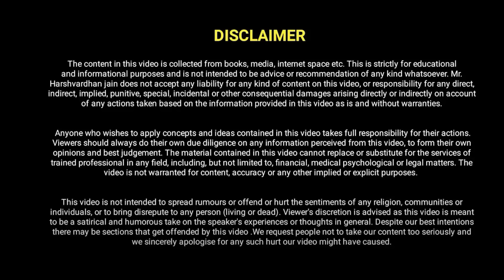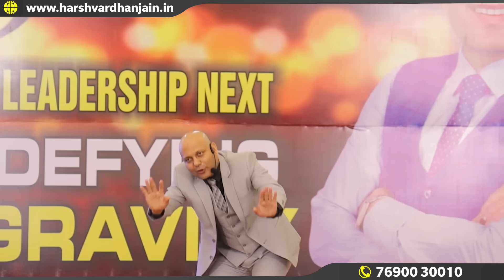Demanding Excellence | मधुमक्खी कर गई हम भी कर सकते हैं | Harshvardhan Jain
If you demand more, you will get more. Your performance will decide the fate of your future. You are the architect of your future endeavours. Try to jump higher than the last one. Believe me, you can achieve beyond your imagination.

मानव मस्तिष्क संभावनाओं का सागर है, सीमा रहित ब्रह्मांड है और अजेय मानसिकता है। मनुष्य अपनी सीमा रेखाएं तय करने के लिए समर्थ भी है और स्वतंत्र भी। अधिकतर लोगों को अपने सामर्थ्य का सही अनुमान नहीं होता है, जिसके कारण वे कभी अपने सामर्थ्य के अनुकूल सफल नहीं हो पाते हैं। सफल लोगों ने दुनिया को समझने से पहले अपने सामर्थ्य का सही मूल्यांकन करने का प्रयत्न किया। जिसके कारण उनके सामर्थ्य का विस्तार हुआ। आपका सामर्थ्य आपकी कल्पनाओं से भी अधिक होता है। आप जितना अपने सामर्थ्य का विस्तार करते जाएंगे, नए नए ब्रह्मांड के दर्शन होते जाएंगे क्योंकि मनुष्य असीमित सामर्थ्य का धनी होता है। अधिकतर लोग अपने सपनों पर इसलिए काम नहीं कर पाते हैं क्योंकि उन्हें अपने सामर्थ्य पर विश्वास नहीं होता है। जिन्हें अपने सामर्थ्य पर विश्वास होता है उन्हें नया आसमान बनाना मुश्किल नहीं होता है। मुश्किल होता है सिर्फ विश्वास करना कि कहां तक हमारे सामर्थ्य की सीमा रेखाएं हो सकती हैं। भविष्य संभावनाओं का खेल है। कोशिश करें नई नई संभावनाएं तलाशने के लिए।

अगर दुनिया में कुछ भी नया और आश्चर्यजनक हुआ है, तो उसमें किसी के सामर्थ्य का विस्तार हुआ है, किसी के सपनों का विस्तार हुआ है, किसी की कल्पनाओं का विस्तार हुआ है और किसी की संभावनाओं का विस्तार हुआ है। संभावनाएं उतनी ही होती हैं, जितना हम स्वीकार करते हैं। संभावनाओं के पंख उतनी ही उड़ान भरते हैं, जितनी ऊंची हम कल्पनाएं कर सकते हैं। इसलिए अपनी कल्पनाओं की उड़ान तेज करके देखो, कल्पनाओं की दुनिया अकल्पनीय आकार ले लेगी। आपका सामर्थ्य आपके द्वारा किए गए विश्वास का परिणाम होता है। दुनिया में जिन लोगों ने महानता की लकीरें खींची हैं, उन लोगों ने सिर्फ अपने सामर्थ्य की महान सीमाओं का विस्तार किया है। यदि वे कर सकते हैं, तो आप भी कर सकते हैं। यदि वे पहुंचे हैं तो आप उनके द्वारा बनाए गए सिद्धांतों का मूल्यांकन करके उनसे भी बड़ी महानता का मुकुट पहन सकते हैं क्योंकि महानता किसी की व्यक्तिगत संपत्ति नहीं है, बल्कि महानता सार्वजनिक व्यक्तित्व का पर्याय होती है।

अधिकतर लोग पारंपरिक सोच का विश्वास भी करते हैं और अनुसरण भी। इसलिए उनकी सोच में भविष्य के प्रति क्रांतिकारी परिवर्तन की मशाल जल नहीं पाती है। ज्वालामुखी को भड़काने के लिए एक चिंगारी की आवश्यकता होती है। चिंगारी आपके सपनों में होनी चाहिए। सपने आपको साधारण से असाधारण व्यक्तित्व में बदल देते हैं। खुद को गुलामी की जंजीरों से मुक्त करके स्वतंत्र विचारक के रूप में स्थापित करने की आवश्यकता होती है। महान परिवर्तन एक विचार से शुरू होते हैं और एक विचार ही बड़ी विचारधारा का रूप लेता है। विचार तो सभी के पास होते हैं। सिर्फ विचार से कोई व्यक्ति महान नहीं बनता है, बल्कि अपने विचार का अटूट समर्थन करने से विचारधारा बनती है। जिसकी विचारधारा बन जाती है, उसका जीवन दुनिया में अनुसरणीय हो जाता है। महानता की आदत शानदार भविष्य की आधारशिला रखती है।